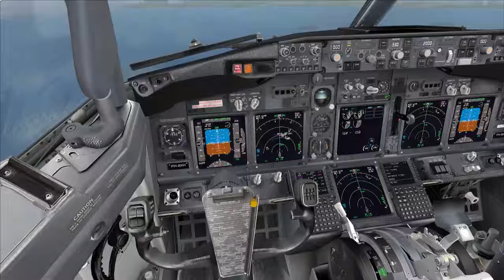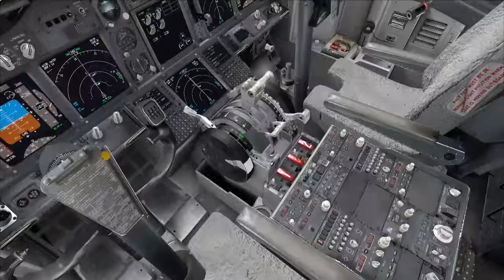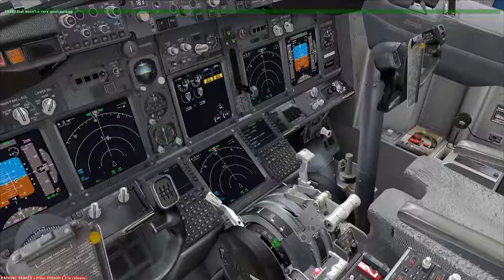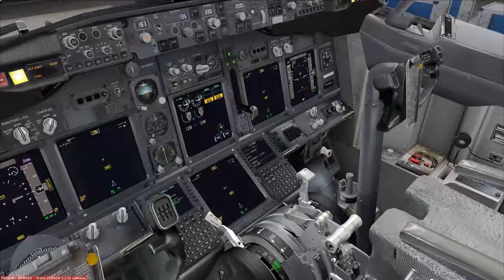EGBB to EHAM - VATSIM - PMDG 737-800 - Part 3